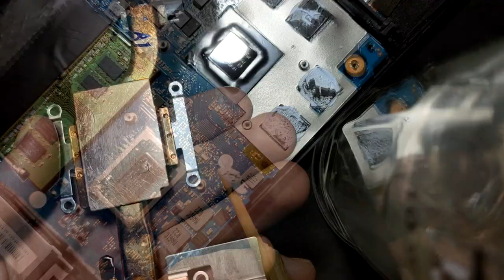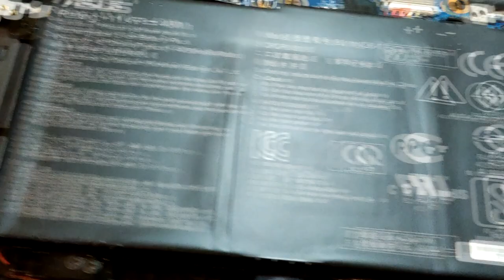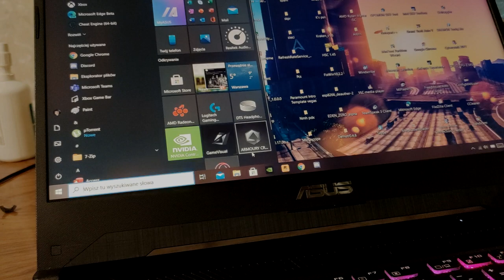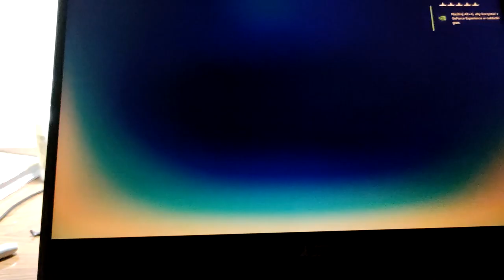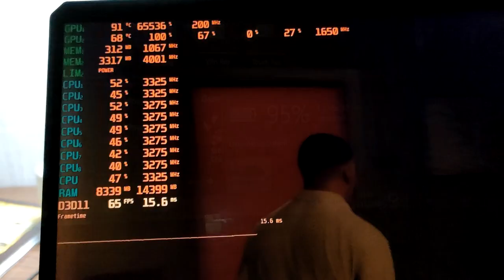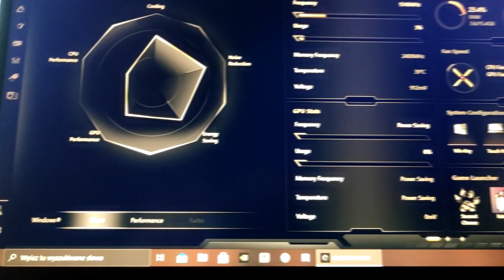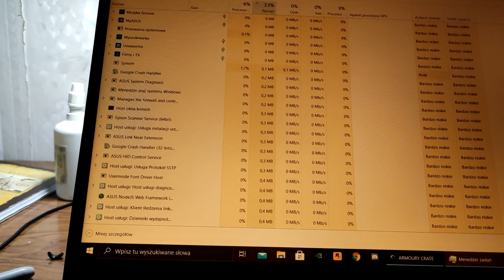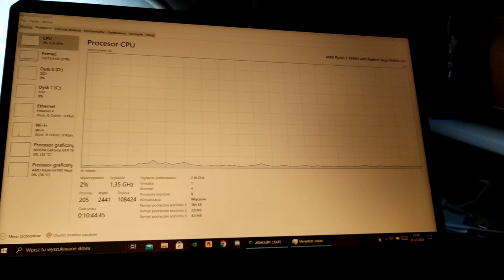ASUS TUF Gaming FX505DT - Wymiana Pasty Po Roku Grania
Dzisiaj wymieniamy skamieniałą pastę w naszym lapku na Arctic MX-4!
To już chyba ostatni film, jeszcze w 2020, więc Szczęśliwego Nowego Roku!